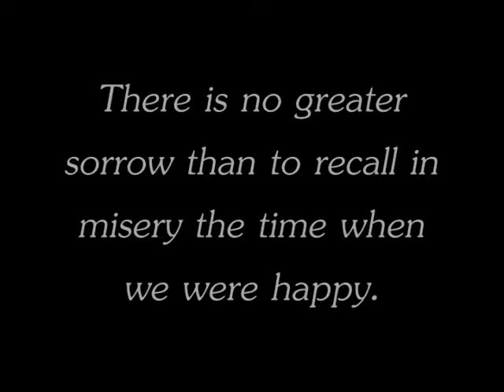A Disney Crossover - Ache ~{Belle/Eric/Ariel}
Too lazy to fill this out right now :3
Romance/Drama